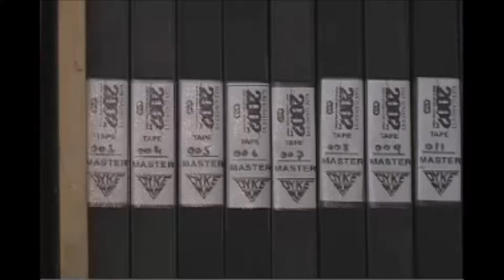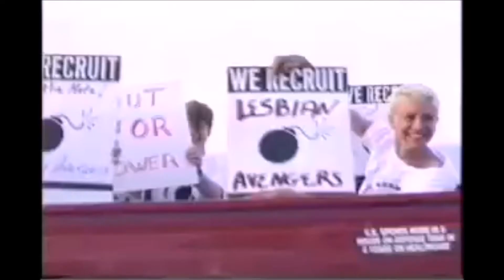Dyke TV & lesbian representation